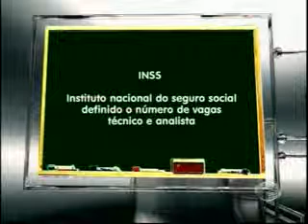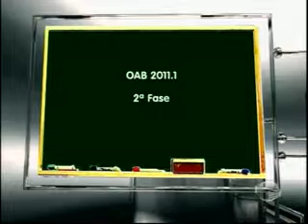Professores Ismar Sampaio e Sarmento fazem comentários para exame da OAB